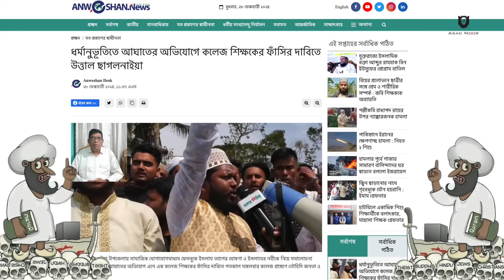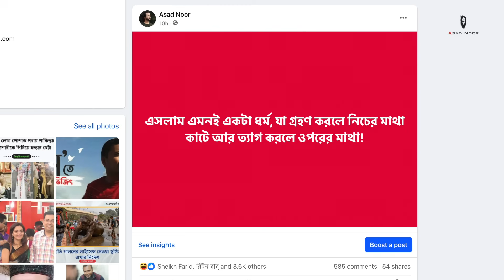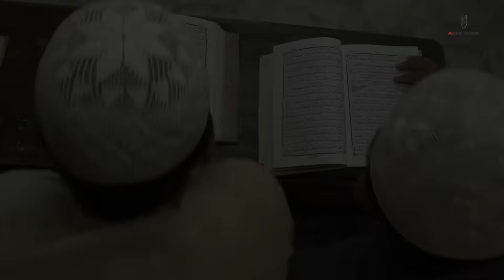মরুর ডাকাত, হযরত মহাবদ নাকি মূর্খ ছিলো! || Asad Noor | 28 Feb 2024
মরুর ডাকাত, হযরত মহাবদ নাকি মূর্খ ছিলো!